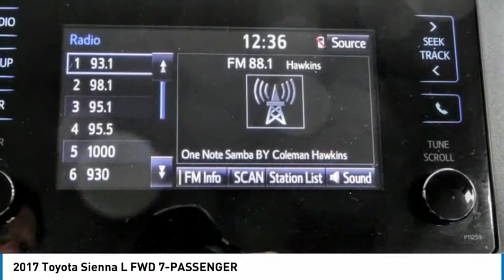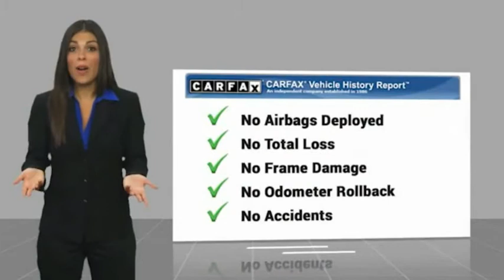2017 Toyota Sienna Marina del Rey, Los Angeles, Santa Monica, Culver City, Venice, CA PC810882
4636 LINCOLN BLVD.

MARINA DEL REY TOYOTA: PROUDLY SERVING MARINA DEL REY, LOS ANGELES, SANTA MONICA, CULVER CITY, VENICE, AND SURROUNDING SOUTHERN CALIFORNIA LOCATIONS. THIS 2017 Toyota SIENNA IS EQUIPPED WITH A Engine: 3.5L DOHC V6 SMPI, AUTOMATIC TRANSMISSION, AND RECEIVES AN ESTIMATED 19 City/27 Hwy MPG. MARINA DEL REY, CA 90279. MARINA DEL REY, CA - LOS ANGELES, CA - SANTA MONICA, CA - CULVER CITY, CA - VENICE, CA STOCK #: PC810882 | 2017 Toyota Sienna L FWD 7-Passenger 2017 Toyota SIENNA L FWD 7-PASSENGER Clean CARFAX. Super White 2017 Toyota Sienna L 7 Passenger FWD 3.5L V6 SMPI DOHC Odometer is 28270 miles below market average! 19/27 City/Highway MPG Awards: * JD Power Vehicle Dependability Study (VDS) * 2017 KBB.com Best Resale Value Awards * 2017 KBB.com 12 Best Family Cars * 2017 KBB.com 10 Most Awarded Brands Marina del Rey Toyota has been a family-owned business since 1995, and that experience informs how we treat our customers. From our award-winning service to our commitment to the environment, we ??re here to serve the greater Los Angeles community. Come see our whale mural that stretches the whole length of the building, and see why we promise that you ??ll ??Get a Whale of a Deal. ? All advertised prices exclude government fees and taxes, any finance charges, any dealer document processing charge, any electronic filing charge, and any emission testing charge. Please note that offers can change day-to-day, and all displayed prices or offers expire at close of business today. Stock #: PC810882 | VIN: 5TDZZ3DC5HS810882 | 2017 Toyota Sienna L FWD 7-Passenger Marina Del Rey Toyota